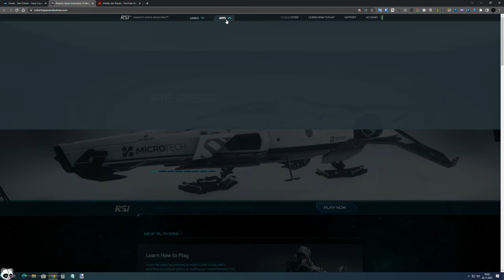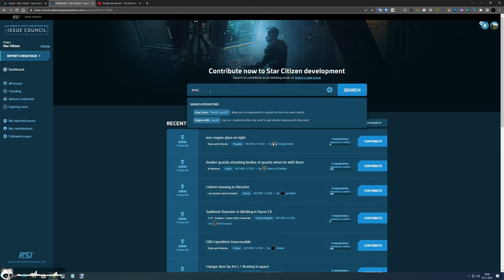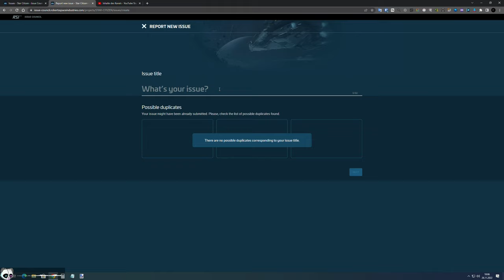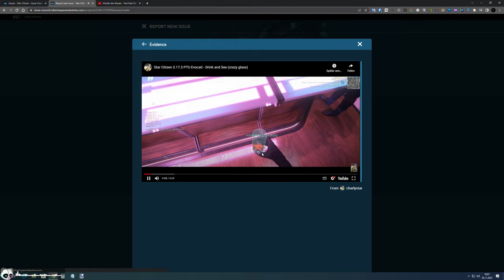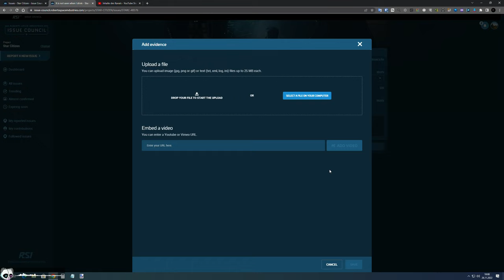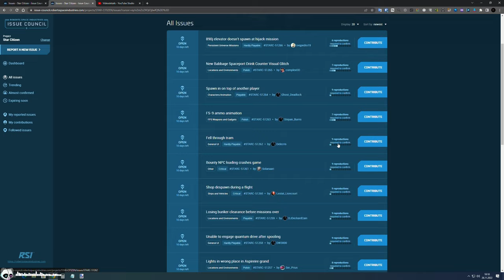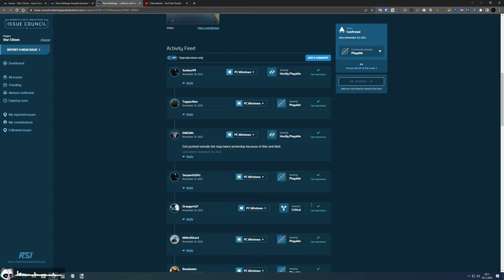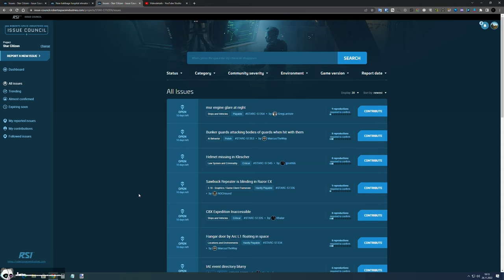Star Citizen - Fehler melden und zwar richtig❗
Code verwenden um 5000 Credit inGame Geld zu bekommen: STAR-9WBM-9MKX

CPU: AMD Ryzen 7 3700x
GPU: Gigabyte RTX 2060
RAM: 32GB Corsair Vengeance LPX DDR4 3200MHz
SSD: M2 Crucial P1 500GB
OS: Windows 11 x64
RES: 2560x1440

Dies ist eine nicht-kommerzielle Fan-Produktion. Star Citizen, Squadron 42 und alle zugehörigen Marken, Logos und Charaktere sind alleiniges Eigentum von Cloud Imperium Rights, LLC und/oder Cloud Imperium Rights Ltd. Diese Fan-Produktion wird nicht von der Cloud Imperium Group unterstützt, gesponsert oder mit ihr verbunden. Eine kommerzielle Verwertung, Ausstellung oder Verbreitung ist nicht gestattet. Gegenüber Cloud Imperium oder seinen verbundenen Unternehmen können keine angeblichen unabhängigen Rechte geltend gemacht werden.